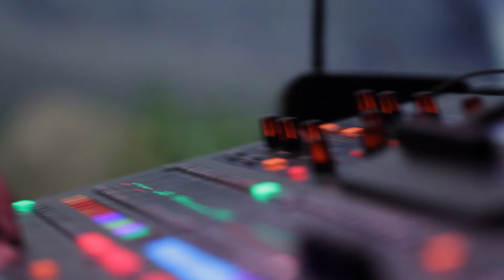Sonsick (Live at Natural History Museum of LA with wild UP and USC Marching Band)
"Sonsick" performed by San Fermin, wild Up ensemble, and USC marching band
Director: Karl Stieg
Editor: Graham Clark
Photographed by: Geoffrey Franklin, Alanna Hanson, Sergio Alexander Maggi, Emma Sheffer, Andrew Stowe, and Jeff Toye

Special Thanks to the Natural History Museum of Los Angeles